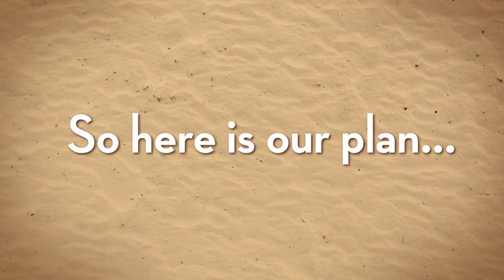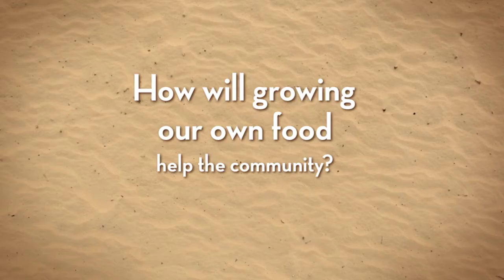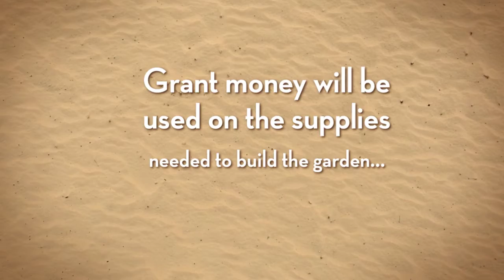Bishop Kearney Hydroponics Project